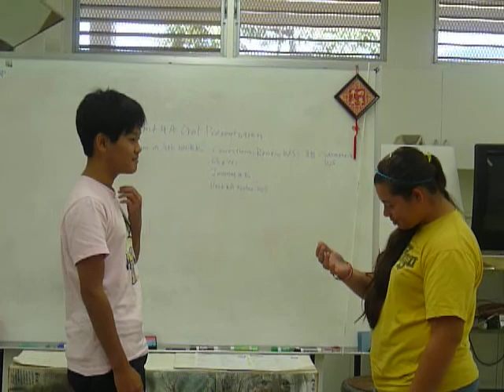Unit 4A Dialogue Presentation 1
Kaiser High School - Mandarin Chinese I: Hyo Won and Winnie